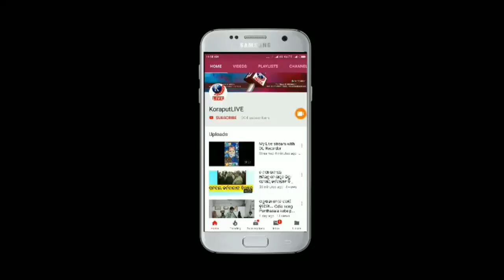ଚିତ୍ରକୋଣ୍ଡା ଵିଧାୟକ ଡମ୍ଵରୁ ଶିଷାଙ୍କ ବଣ୍ଡା ନାଚ || ନାଚିଲେ ମନ ମୋହିଲେ